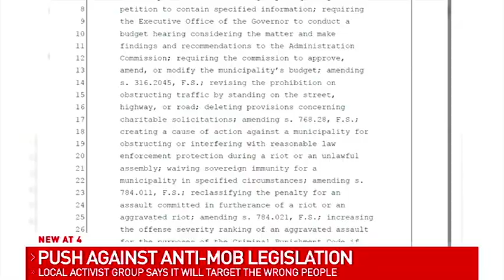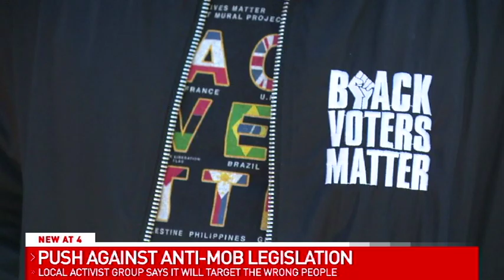P ANTI MOB LEGISLATION